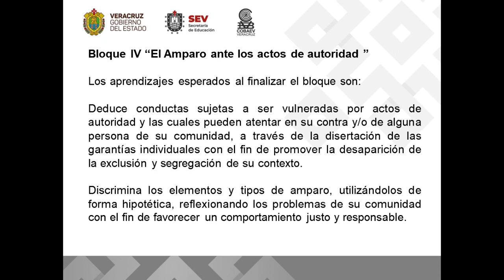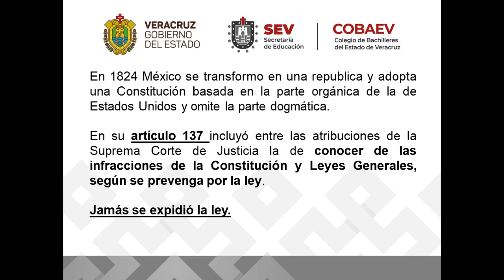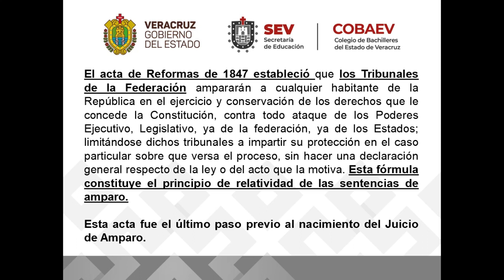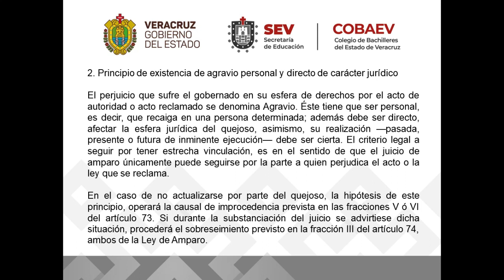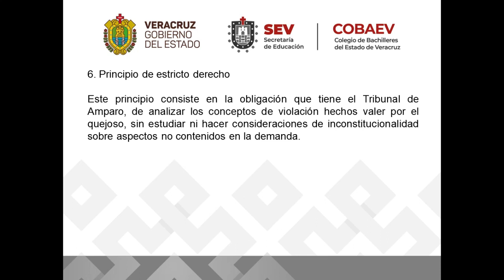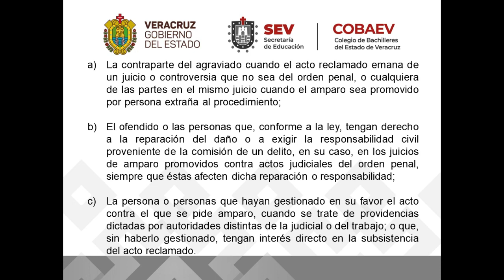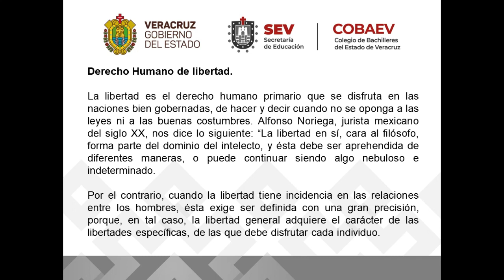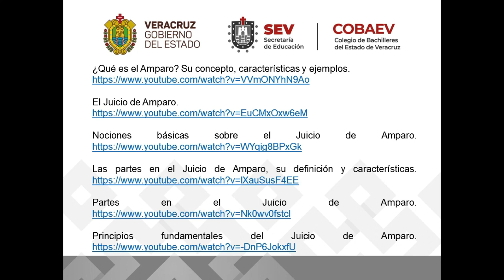6to. Semestre / Derecho II / Bloque IV / Clase I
6to. Semestre / Derecho II / Bloque IV / Clase I